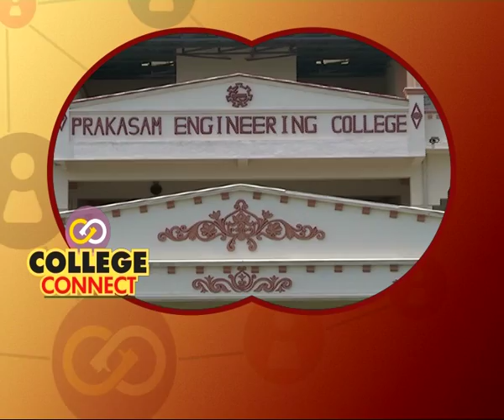prakasam engineering college | kandukuru | college connect promo | tv5 money